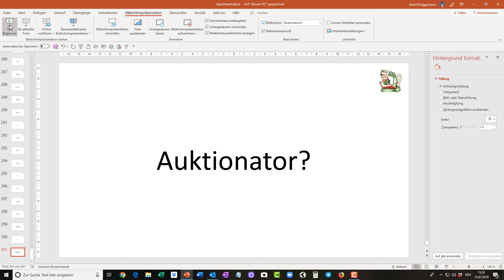Wie schnell kannst du lesen? Mach hier den Test!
Die normale Lesegeschwindigkeit liegt bei 250 Wörtern pro Minute. Finde heraus, wie schnell du lesen kannst!
Du willst mehr wissen? Hier gibt es regelmäßig ein kostenloses Schnell-Lese-Webinar